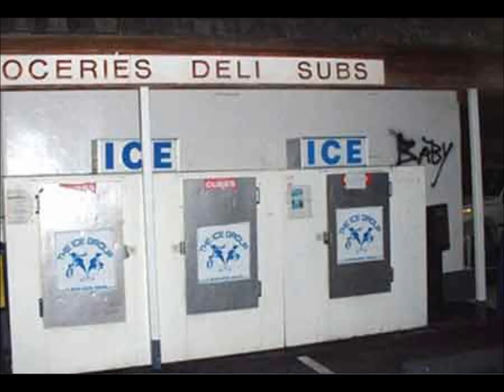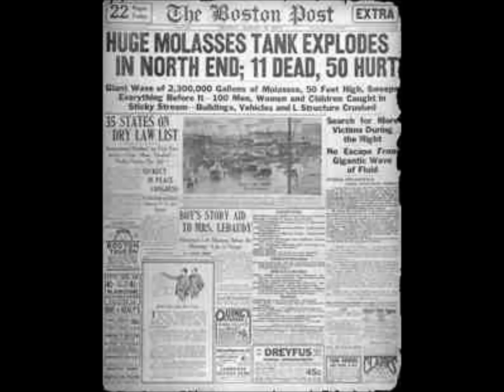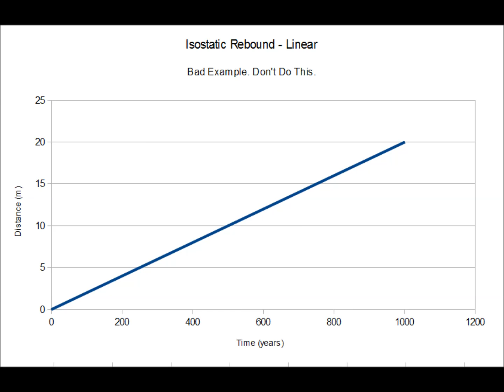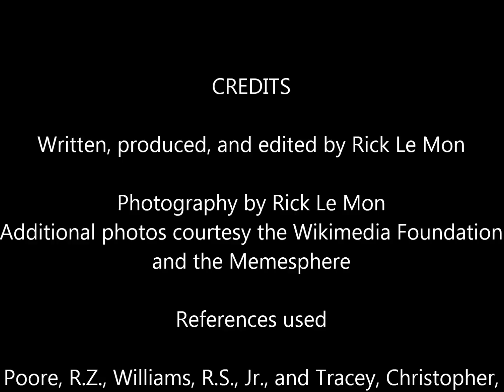(Old Version) New England Geology: Sea Level and the Last Glacial Maximum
A brief overview of the effect that ice sheets have on sea level.